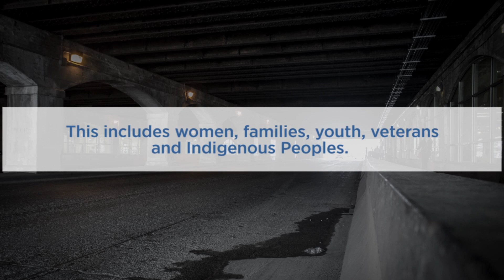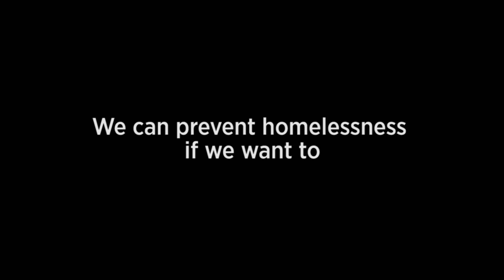A New Direction: A Framework for Homelessness Prevention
Homelessness prevention refers to policies, practices, and interventions that reduce the likelihood that someone will experience homelessness.

Join the discussion: What do you think of "A New Direction: A Framework for Homelessness Prevention"? workspaceonhomelessness.ca/general/topic_forum/homelessness_prevention/launch_a_new_direction_a_framework_f